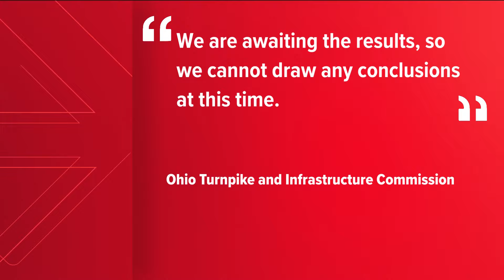OSHP: Driver in initial deadly Turnpike crash confused by new Swanton toll plaza | 11 Investigates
An OSHP report says a driver slowed sharply to avoid missing the Swanton toll plaza and was hit from behind, triggering a series of crashes that killed four people.